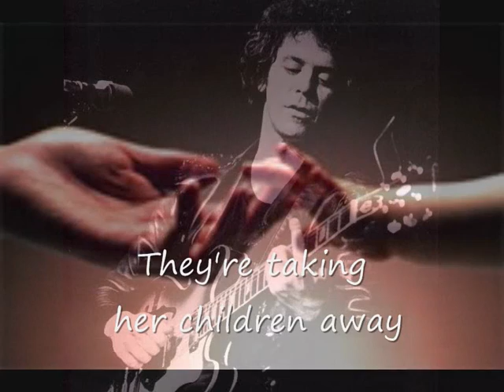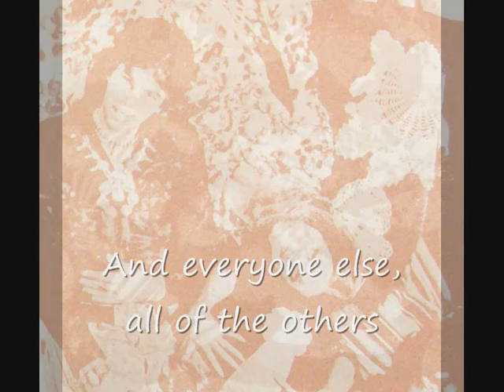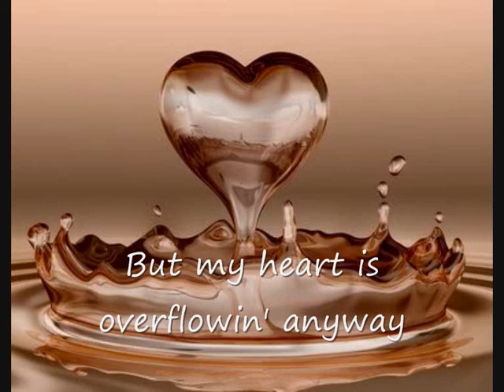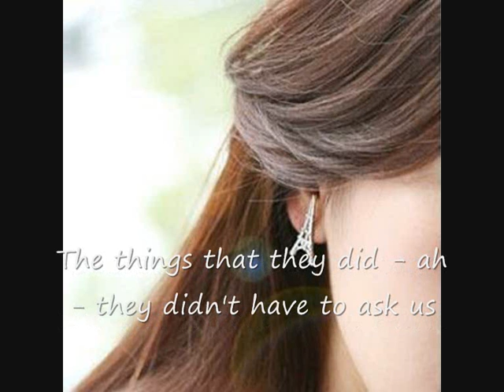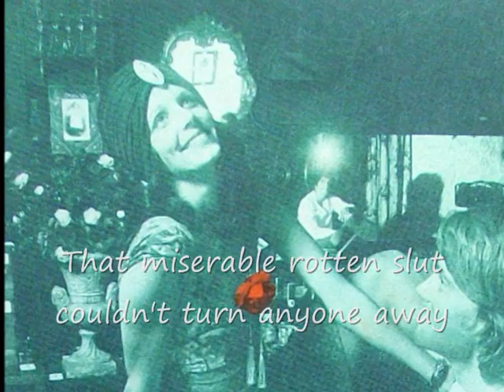Lou Reed - The kids (lyrics on clip)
First clip on Youtube of The Kids with lyrics on screen. From Lou Reed's highly emotional and depressed masterpiece Berlin, 1973
For all songs from Berlin with lyrics on clip:

Personnel:
Lou Reed -- vocals, acoustic guitar
Bob Ezrin -- piano, mellotron, production, arrangement
Michael Brecker -- tenor sax
Randy Brecker -- trumpet
Jack Bruce -- bass
Aynsley Dunbar -- drums
Steve Hunter -- electric guitar
Tony Levin -- bass on "The Kids"
Allan Macmillan -- piano on "Berlin"
Gene Martynec -- acoustic guitar, synthesizer and vocal arrangement on "The Bed," bass on "Lady Day"
Jon Pierson -- bass trombone
Dick Wagner -- background vocals & electric guitar
Steve Winwood -- organ & harmonium
Steve Hyden, Elizabeth March, Lou Reed, Dick Wagner -- choir
Bob Ezrin -- producer
Jim Reeves -- engineer
Allan Macmillan -- arrangement

Lyrics

They're taking her children away
Because they said she was not a good mother
Because she was making it with sisters and brothers
And everyone else, all of the others
Like cheap officers who would stand there and flirt in front of me

Because of the things that they heard she had done
The black Air Force sergeant was not the first one
And all of the drugs she took, every one, every one

And I am the Water Boy, the real game's not over here
But my heart is overflowin' anyway
I'm just a tired man, no words to say
But since she lost her daughter
It's her eyes that fill with water
And I am much happier this way

Because number on was the girl friend from Paris
The things that they did - ah - they didn't have to ask us
And then the Welshman from India, who came here to stay

Because of the things she did in the streets
In the alleys and bars, no she couldn't be beat
That miserable rotten slut couldn't turn anyone away

I am the Water Boy, the real game's not over here